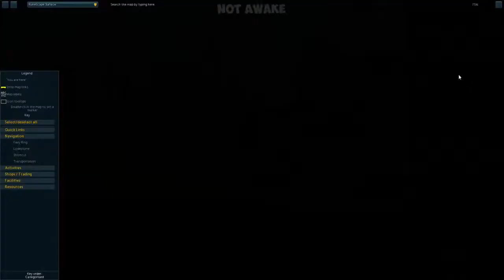NEW AREA! DINOSAURS ARE COMING!? - new look digsite! shauny Q&A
NEW AREA TEASED! and Q&A while hanging out at new digsite revamp with Shauny.

If you think someone you know might like it, Please SHARE it.